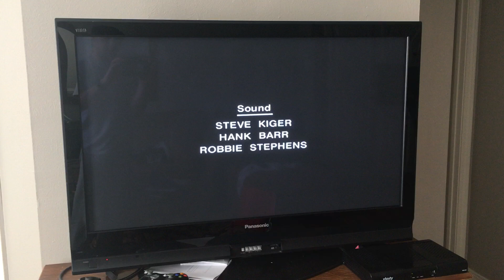Cops S17/E24 (2005) Ending